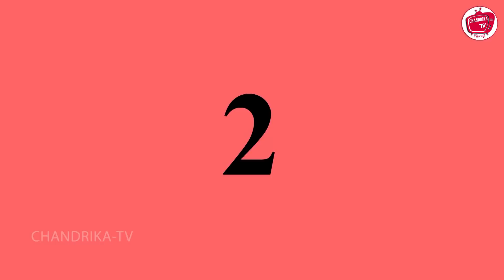बेटी का प्यार 12 Hindi Kahani | Hindi Stories | Hindi Kahaniya | हिंदी कहानियां Fairy Tales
बेटी का प्यार 12 - Daughter's Love 12 - Sauteli maa ka atyachar ki kahaniya  - हिंदी कहानियां -  Kahani Cartoon - Hindi Stories - Hindi Kahani - Hindi Kahaniya Comedy Video.

Check our other Hindi Kahaniya in our channel if you like it, please comment and share don’t forget to share your feedback